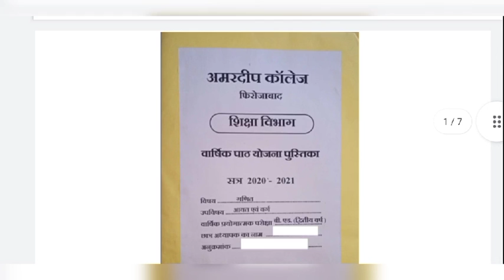DBRAU | Action Research B.Ed 2nd year Teaching file | maths lesson plan file | KD CLASSES INDIA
DBRAU | Action Research B.Ed 2nd year Teaching file | maths lesson plan file

किसी भी परीक्षा की BOOK की PDF लेने के लिए TELIGRAM CHANNEL और TELIGRAM GROUP पर जा सकते हैं

KD CLASSES
KD CLASSES INDIA
DURGESH SIR

Queries Solved:
B.ed 2nd year file
Internship file
Lesson plan
Path yojna
Practical files of B.Ed
B.ED. FILES
FILES FOR B.ED.
LESSON PLAN FILE 1
B.ED. 2ND YEAR
PRACTICAL FILES
LESSON PLAN
B.ED. FILE
LESSON plan
Bed precticals files
bed practical file
bed files
lesson plans
math lesson plan
lesson plan file
b.ed lesson plan file
maths lesson plan file
lesson plan
Action Research File